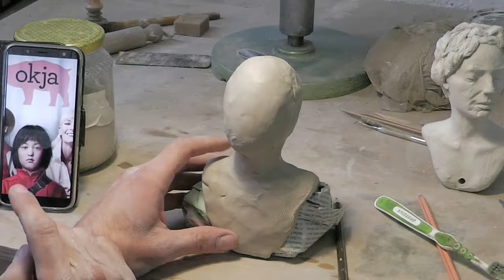Tutorial Testa d'argilla • IMPARA IL MODELLATO👊😎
Questa è la puntata pilota dei tutorial "IMPARA IL MODELLATO".
Non avete mai toccato l'argilla? non vi preoccupate, vi guido io.
E vi metto anche dei siti su dove reperire l'argilla:
 ECOMMERCE:

N.B. il finale del video è dedicato a tutti gli amici siciliani, in quarantena a causa delle restrizioni, dovute al COVID-19.

Chi sono?
Mi chiamo Alberto Criscione e faccio lo scultore da oltre 20 anni.
Ho scelto l'argilla come mio materiale d'elezione, perché è versatile, ti da infinite possibilità di composizione, ti permette di sperimentare tantissime tecniche di colorazione ceramica.
Come tutti i materiali artistici va conosciuto, ci sono tanti trucchi del mestiere. I miei tutorial, serviranno proprio a svelarne alcuni.

VUOI APPROFONDIRE GLI ARGOMENTI TRATTATI IN QUESTO VIDEO?

Vuoi saperne di più sul mio lavoro? visita il mio sito!